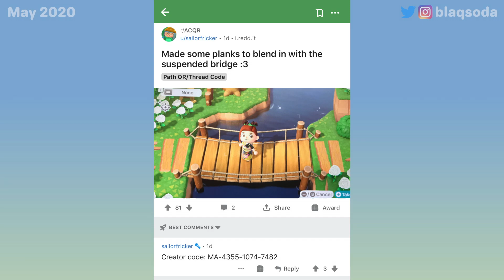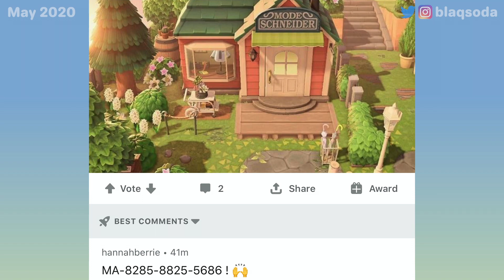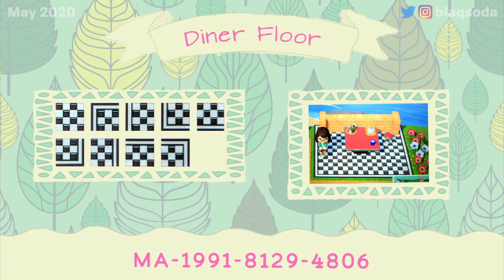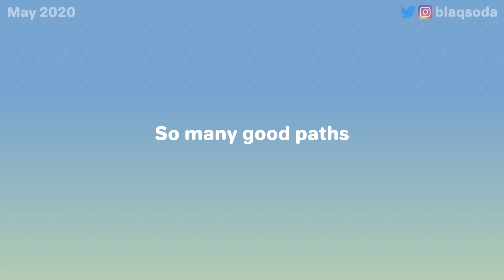130+ LATEST GROUND PATH Designs Codes (MAY 2020) for Animal Crossing: New Horizons (ACNH Patterns)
**Watch until completion to find your favorite codes!**
(There's a lot of good ones but limited space for customs! So choose the best ones 😊)
SCREENSHOTTING IS OK!! HOPE YOU FIND SOMETHING YOU LIKE AND MAKE YOUR ISLAND NICE

I apologize if there are duplicates, I look at THOUSANDS of codes, and I am only human!
Also if you can't find some paths, it is bc the owner of the design took it off. I CANNOT CONTROL that, but I'm sorry if that happens!

Full screen mode + 1080p to see codes clearly!

Music
🌸By the beach by Tony Vitti